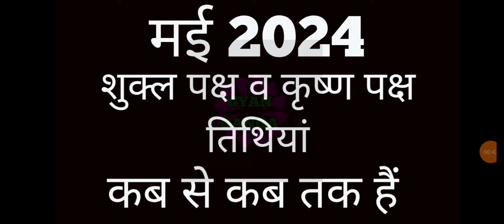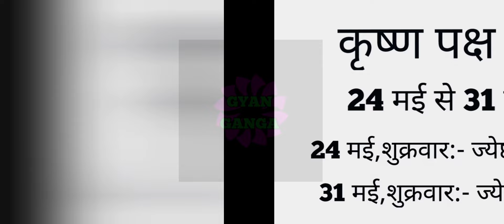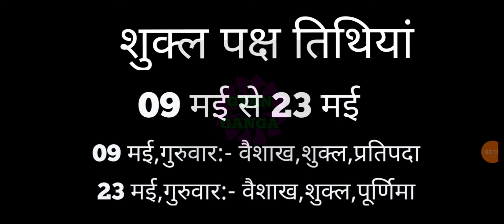Shukla paksha and Krishna paksha calendar 2024|Shukla paksha 2024 May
Shukla Paksha in may 2024।Shukla Paksha and Krishna Paksha Calendar 2024। Shuklapaksha 2024 May |Krishna paksha 2024|
शुक्ल पक्ष किसे कहते हैं।
शुक्ल पक्ष में पुत्र प्राप्ति
शुक्ल पक्ष कृष्ण पक्ष प्रेगनेंसी
शुक्ल पक्ष कब आता है।
शुक्ल पक्ष और कृष्ण पक्ष
 शुक्ल पक्ष और कृष्ण पक्ष किसे कहते हैं
शुक्ल पक्ष कब है 2024
शुक्ल पक्ष में जन्मे लोग
शुक्ल पक्ष कृष्ण पक्ष
शुक्ल पक्ष की एकादशी कब है।
कृष्ण पक्ष
कृष्ण पक्ष कब होता है।
कृष्ण पक्ष में पुत्र प्राप्ति कैसे करें
कृष्ण पक्ष शुक्ल पक्ष क्या होता है।
कृष्ण पक्ष में पुत्र प्राप्ति
कृष्ण पक्ष में पुत्र प्राप्ति के उपाय
कृष्ण पक्ष में गर्भाधान
कृष्ण पक्ष शुक्ल पक्ष
कृष्ण पक्ष के दिनों में गर्भ रहे तो पुत्र व शुक्ल पक्ष में गर्भ रहे तो पुत्री पैदा होती है।
कृष्ण पक्ष में जन्मे लोग
कृष्ण पक्ष और शुक्ल पक्ष किसे कहते हैं।
aaj ka panchang, Aaj ka panchang in hindi, Aaj ka panchang in hindi 2024, today
Panchang, aaj ka panchang memory museum,aaj ka panchang 2024,aaj ka panchang image,kal ka panchang in hindi, panchang in hindi 2024 memorymuseum, rahu kaal today ,rahukaal chart,rahukaal time,panch divasiya panchang,weekly panchang, tri divasiya panchang,daily panchang,panchang in advance, आज का पंचांग,आज का पंचांग इन हिंदी आज की तिथि,वार, नक्षत्र ,योग व् करण के बारे में जानकारी ,आज पंचांग इन हिंदी आज की तिथि ,वार, नक्षत्र ,योग व् करण के बारे में जानकारी ,आज का पंचांग,आज का पंचांग हिंदी में,आज का पंचांग क्या है,आज का शुभ मुहूर्त ,आज का राहु काल 2024 का पंचांग आज कौन सी तिथि है आज का पंचांग बताओ आज का विचार आज का मंत्र आज कौन सी तिथि है अनोखा संगम का पंचांग आज का पंचांग तिथि नक्षत्र सूर्योदय और चंद्रोदय का समय आज का चौघड़िया और आज का शुभ मुहूर्त आज का पंचांग, शुभ मुहूर्त, राहुकाल आज का sahubh panchang in hindi, Panchangam on online, Panchang in Hindi text,shubh din, Panchangam,Vichar, Devotional ,astrologers consult the Panchang ,Shubh Choghadiya,chougdiya, indian calendar panchang, ,shubh,Aaj Ka panchang,september Panchan hindi , aaj ka